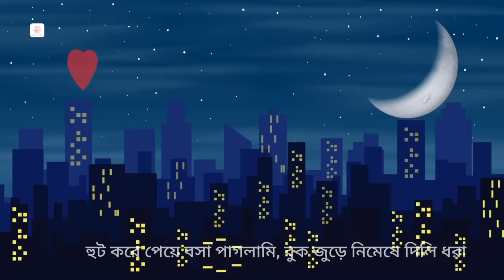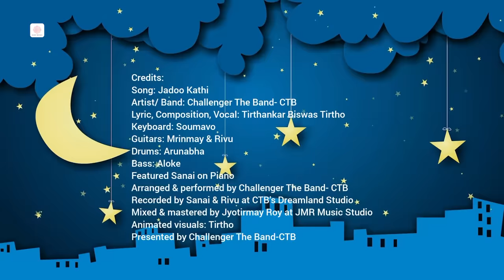Jadoo Kathi | Official Music Video | Challenger The Band -CTB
Jadoo Kathi  is  an originally composed song by Challenger The Band-CTB where the lyric talks about a love story of a boy and girl who are unknown to each other, grown up in different cities, eventually feel love for each other and finally got engaged for life. The song  basically reflects the love between two teenagers who are strangers but becomes a loving couple gradually knowing each other  through social medias. The story is quite common in our society and this kind of relationships are remarkably creating young among young generations. In this song CTB has tried to invite young generations to love the nature as well as go with  modern technologies through this song ""Jadoo Kathi"" and its video. The word “Jadoo Kathi” means magic stick. Here nature, situation and sudden meeting of two unknown persons play the role of a magic stick that melt the hearts of two strangers and bring strong  love for each other. This kind of stories are easy to find out now in our society like the visuals of the song.
CTB chooses 2D animated visuals for the video making of this song Jadoo Kathi. They think that it’s not always necessary to bring real characters on screen to represent a romantic love song, but animated characters can be a wide option to reach all kind of people, different generations and ultimately it’s a relaxation of thoughts and imagination too. The video of this song is also prepared by Tirtho with the help of his band members and friends  Arunabha, Mrinmay, Soumavo, Aloke, Rivu and Rakesh.
This is a romantic song which was written and composed during the time of pandemic in August, 2020 by Tirthankar Biswas Tirtho, the lyricist and vocalist of the band. Then the others band members togetherly created the entire arrangement of the song and planned for a different release. Challenger The Band – CTB kept waiting for a proper audio visual released since that year.  Some how the followers of the band already a big fan of this song.

Credits:
Song: Jadoo Kathi
Artist/ Band: Challenger The Band- CTB
Lyric, Composition, Vocal: Tirthankar Biswas Tirtho
Keyboard: Soumavo
Guitars: Mrinmay & Rivu
Drums: Arunabha
Bass: Aloke
Featured Sanai on Piano
Genre: Ballad
Recorded by Sanai & Rivu at CTB’s Dreamland Studio
Mixed & mastered by Jyotirmay Roy at JMR Music Studio
Animated visuals: Tirtho
Presented by Challenger The Band-CTB

CTB is an alternative rock band from West Bengal, India which has been working since 2007. The band has performed so many prestigious public, television, radio shows and live concerts inside and outside the country. Our songs created it's own fans and followers for years.

Album: Mohakabbyo (2015)
*Champion at anthem lyric competition ""Cholchena aar cholbena"" on ABP Ananda (2012)
*Winner at RPlus Band hunt ( 2017)
* Performed at Satv studio live on SATV (2016)
* Performed on Door Darshan Bangla (2017)
CTB started its musical journey in April 2007. But 22/06/2007 is taken as CHALLENGER’s Date of Birth, as the band performed on-stage for the first time on that day and received a huge  response.
Aloke: Bass
Arunabha: Drums
Mrinmay: Guitar
Rakesh: Manager
Rivu: Guitar, sound engineer
Soumavo: Keyboard
Tirtho: Vocals, guitar, lyrics